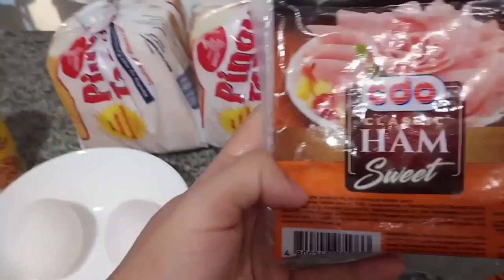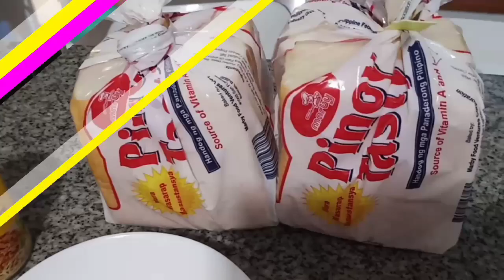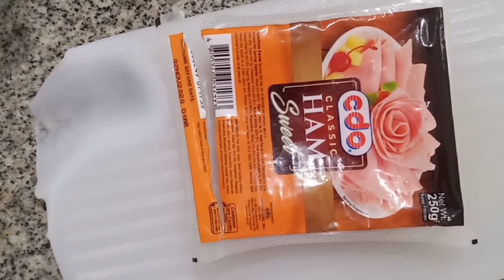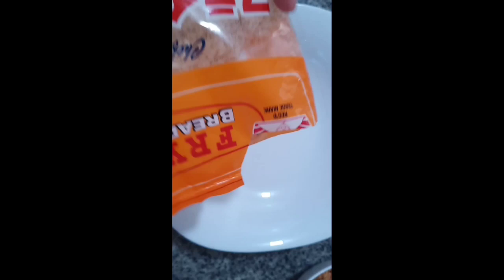BEST KARIMAN RECIPE /how to make kariman/ Simple meryenda recipe/ vlog#005 | Hydee Mamaril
Ingredients:
Bread Crumbs
Pinoy tasty bread
Eggs - 2
San Marino Corned tuna - 1 can
Cheese